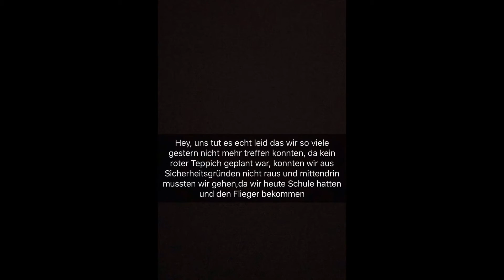Lena (Lisa and Lena) Snapchat Story 1-10 February 2017